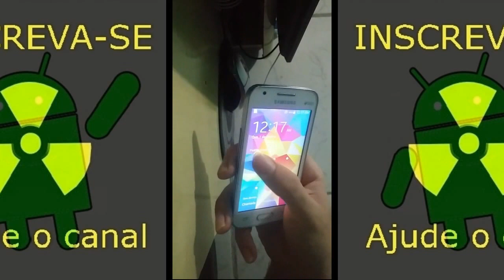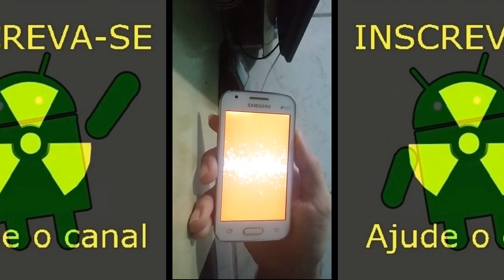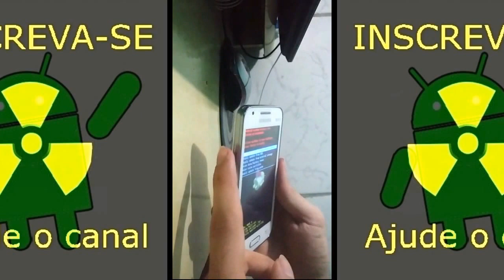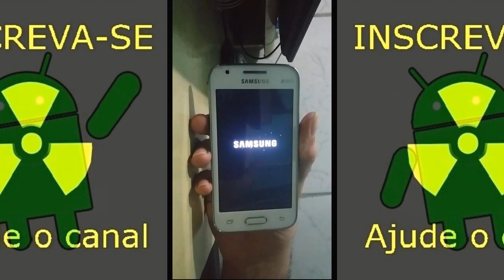HARD RESET-FORMATAR-REMOVER SENHA Galaxy ace 4 G313M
Mais um vídeo aí galera de como formatar o galaxy ace 4. Simples e objetivo.

CODIGO DO WHAFF: CC40937